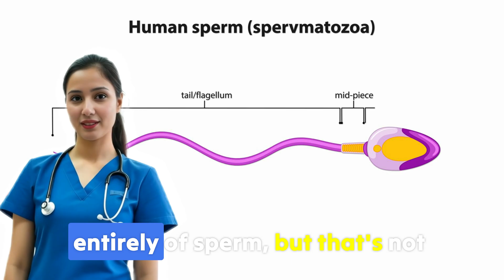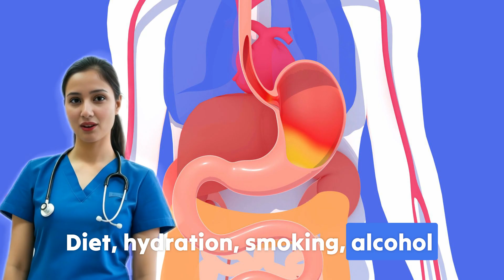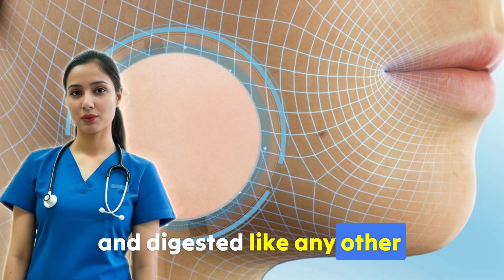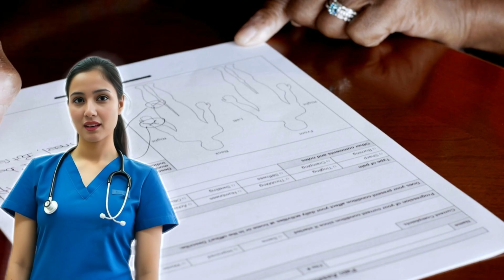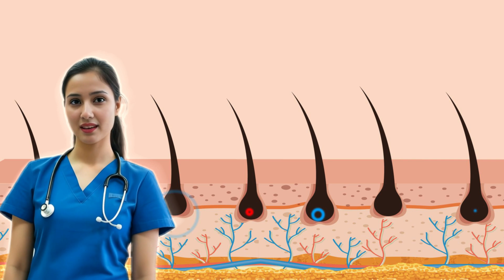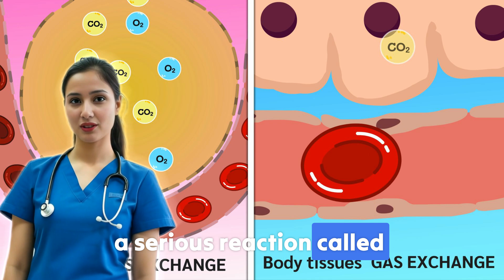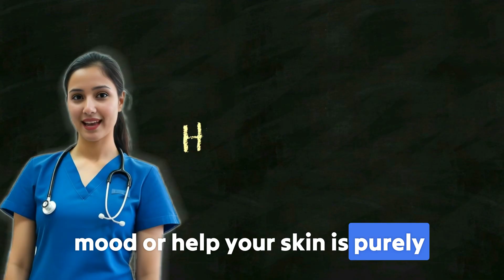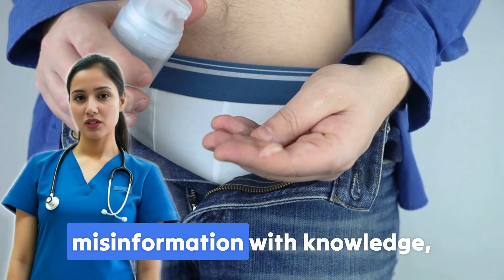Is Swallowing Semen Harmful? | The Real Risks vs. The Myths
Is it harmful to swallow semen? It's one of the most common questions in sexual health, but it's surrounded by myths, shame, and misinformation.

In this calm, judgment-free, and science-based video, Andrology Specialist Dr. Iris Amelia provides a complete guide. You will learn what semen is actually made of (the answer will surprise you) and exactly what happens to it during the digestion process.

We'll debunk two of the biggest myths: the "superfood" claim and the idea that you can get pregnant from swallowing (biologically impossible).

Most importantly, we will cover the REAL health risks, which have nothing to do with digestion and everything to do with sexually transmitted infections (STIs) and, in rare cases, allergic reactions. This video gives you the facts you need to make confident and healthy choices.

⏰ TIMESTAMPS / CHAPTERS ⏰

00:00 - The Taboo Question
01:06 - What is Semen ACTUALLY Made Of? (The 5% Rule)
03:03 - What Happens When You Swallow? (The Digestion Process)
04:54 - The REAL Risk: STI Transmission
07:12 - The Other (Rare) Risk: Allergic Reactions
08:41 - Debunking 2 Common Myths
08:53 - Myth #1: Can You Get Pregnant? (IMPOSSIBLE)
09:38 - Myth #2: Is Semen a "Superfood"?
11:22 - Final Verdict: Harmless Digestion vs. Real Risks

If you found this video informative and helpful, please click the "Like" button and share it.